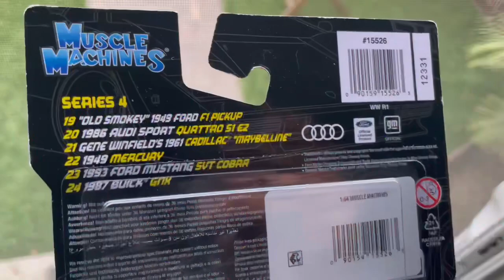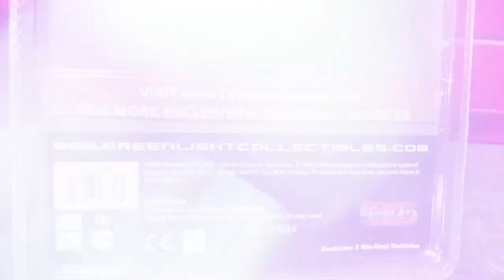Greenlight Collectibles 1989 Ford Mustang GT 5.0 2 Pack “LP garage exclusive”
🤘🏻💀🤘🏻Be free to chrck out my other videos in my page as well💀🤘🏻.  There is a huge community out there when it comes to Brands such as Hot Wheels, Mini GT, Auto World, Greenlight Collectibles, M2 Machines, INNO64, Tarmac works, Tomytec,Matchbox and so much more and without them, the diecast communuty wouldnt be where its at now when it comes to the hobby so lets keep it alive forever.  🔥🤘🏻💀🤘🏻🔥🔧🛞🚗

BIG THANKS 🙏🏻